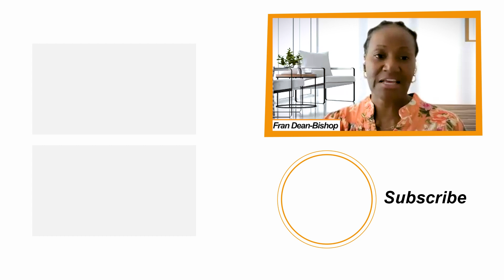Why All Leaders and C-Suite Need Executive Coaching and Not Just Mentorship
High stress levels, burnout, and turnover are among the key issues organizations grapple with today.

These issues have a detrimental impact on both organizational performance and leadership effectiveness. And this is where executive coaching comes in.

In this episode, we are joined by J.R. Flatter, an esteemed International Coaching Federation (ICF) accredited coach, specializing in leadership development and enhancement of commercial and government organizations.

He is the founder and chairman of Flatter Inc., a company dedicated to leadership coaching and coach training.

Join us as J.R. provides valuable insights into the qualities and characteristics of a 21st-century leader. Furthermore, he sheds light on the advantages of executive coaching, how it works, and the compelling reasons why every leader and business owner should consider enrolling in such a program.

Tune in now to learn more!

💡  Key Takeaways:

Introduction (00:00)
Meet J.R. Flatter (00:46)
What’s affecting today’s organizational performance? (01:42)
Critical leadership skill sets needed to be successful today (05:02)
The four pillars of the House of Leadership (10:05)
How to help leaders authentically accept sacrifice (17:33)
The benefits of executive coaching (22:17)

The Optimized Workplace is a podcast with the goal of providing new and unique ways for you to help your organization thrive while providing an exceptional experience for your employees and nourishing their well-being.

Ready to optimize your workplace and create a culture of well-being for your team?

Be sure to follow us so you never miss an episode!